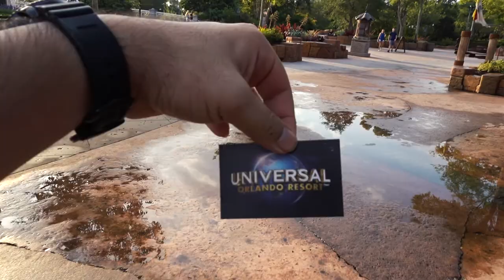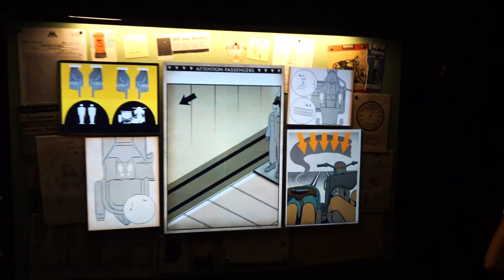Riding Hagrid's Magical Motorbike Adventure first thing in the AM! + Comparing Hogsmede at UO to USH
I went to Islands of Adventure first thing in the morning, before park opening to ride Hagrid's Magical Motorbike Adventure! I waiting outside the gates for almost an hour before the park opened and headed straight there! the wait was totally worth it and I would highly recommend it because it will give you the rest of the day to do more activities at IOA! the ride was magical, the best ride I ha e ever been on! after I walked Hogsmede to compare both lands as quickly as I could. I was not able to ride the attractions to compare them but for the most part those things are very similar. let me know what you guys think! thanks for watching!